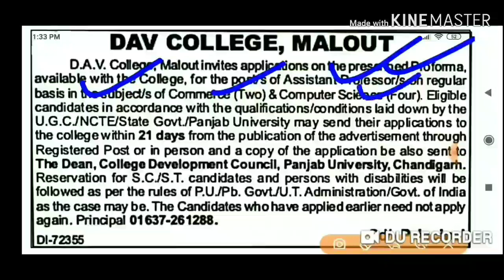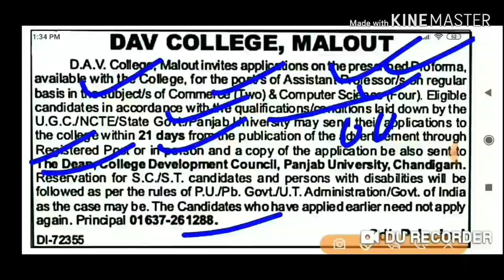Punjab teachers ਭਰਤੀ 2019 | latest punjab jobs notification August 2019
Hi